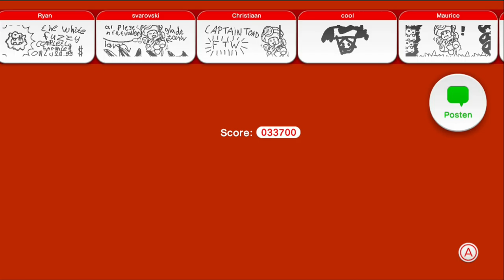Let's Play Super Mario 3D World Part 19 Steen & Ijzer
Dit zijn bazen die ik liever had gezien in een level in plaats van een tussen level